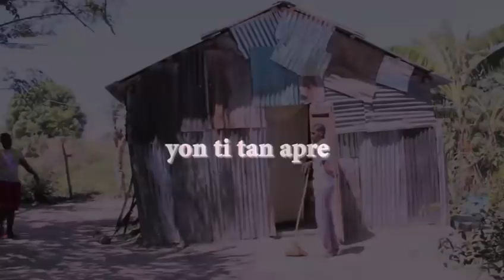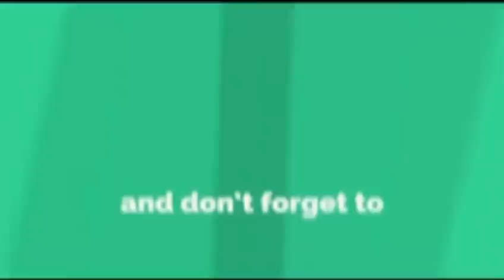TIMARI EPIZOD #3 .DEBLOZAY NAN LAKOU ANPAMI